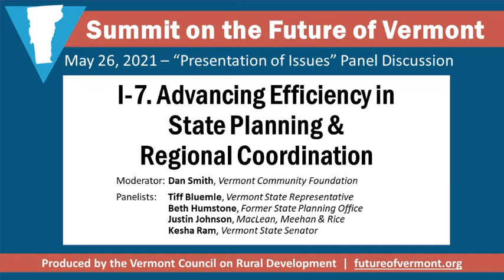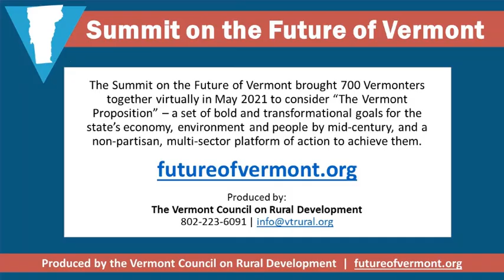I7. Advancing Efficiency in State Planning & Regional Coordination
This panel discussion at the Summit on the Future of Vermont, May 26 2021, features:
Moderator: Dan Smith, Vermont Community Foundation
Panelists: Tiff Bluemle, Vermont State Representative; Beth Humstone, Former State Planning Office; Justin Johnson, MacLean, Meehan & Rice;  and Kesha Ram, Vermont State Senator